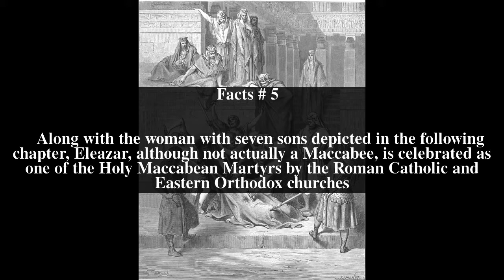Eleazar (2 Maccabees) Top # 5 Facts